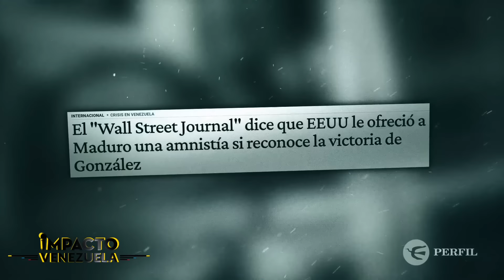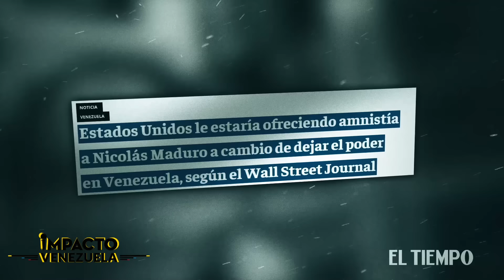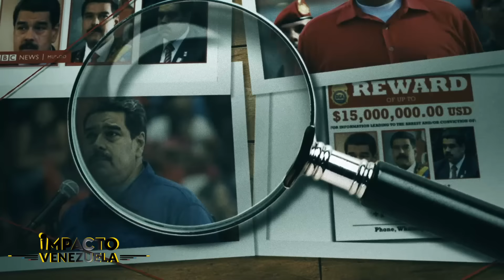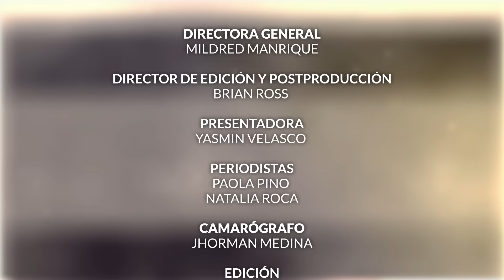ESCÁNDALO INTERNACIONAL: ¿amnistia para MADURO? | ⚫️ Venezuela Sin Filtro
Venezuela Sin Filtro con Yasmín Velasco

La supuesta oferta de amnistía al presidente Nicolás Maduro, a cambio de dejar el poder tras una polémica jornada electoral del 28 de julio, se ha convertido en un escándalo de gran magnitud. Aunque los resultados lo declararon reelecto, la oposición, liderada por María Corina Machado, insiste con actas en mano que se trató de un fraude. Este nuevo capítulo mantiene en vilo a la comunidad internacional mientras que algunos especialistas analizan el tablero en qué de mueve Maduro quien parece inmune a toda clase de presiones y donde entran en juego sus aliados: China, Rusia,Cuna e Irán.